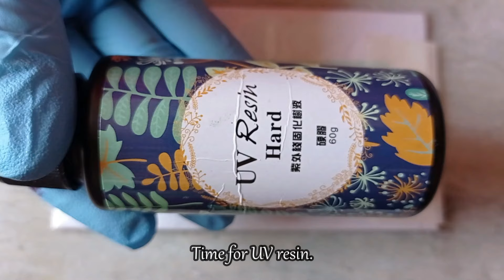UV レジン | DIY UV Resin Craft & Accessories |No mold Make your own Bezel Frame | UV resin earrings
HOW TO MAKE AN UV RESIN JEWELRY?
Hello, Everyone!! In this video, I am making another UV resin earring. I have used craft wire to make the frames and the used UV resin and rhinestone chain, silver foil and finally, add earring hooks here.
From wire frames, to using the resin then the assembling of the earring pieces to create one complete earring, ready to be worn.
DIY fashion accessories at home. Design your own earrings.
PLEASE FOLLOW NECESSARY SAFETY MEASURES WHILE USING RESIN OF ANY KIND. DON'T FORGET GLOVES AND MASK. CARRY OUT RESIN RELATED WORK IN AN OPEN OR WELL VENTILATED AREAS.
Materials:
1mm thick aluminum wire
Seamless tape
Gas mask
UV Resin
Silicone brush
Silver/Gold foil
Rhinestone chain
Earring hooks
Archimedes drill